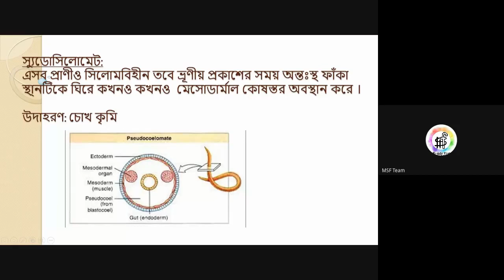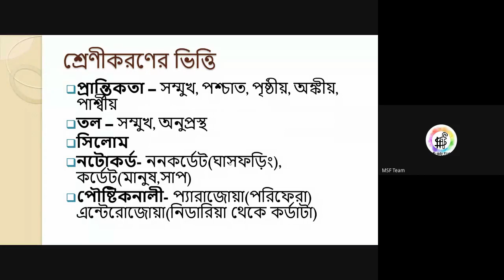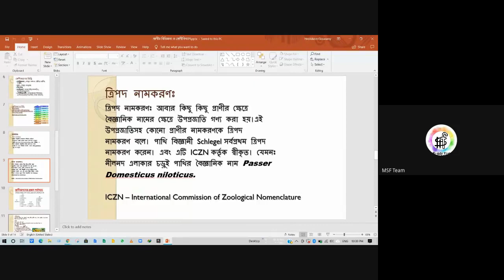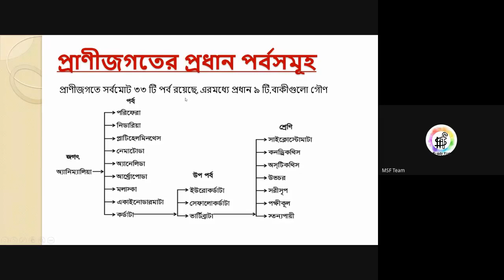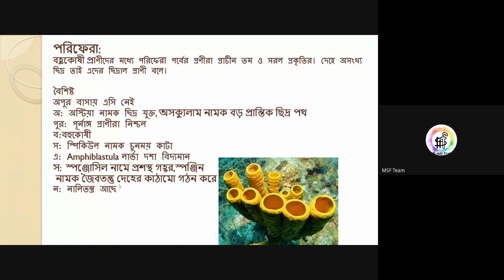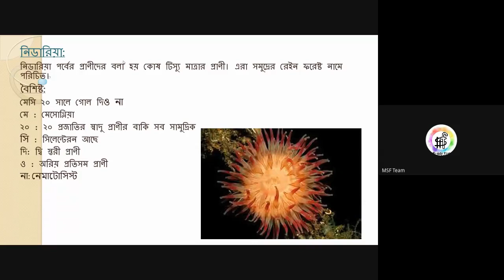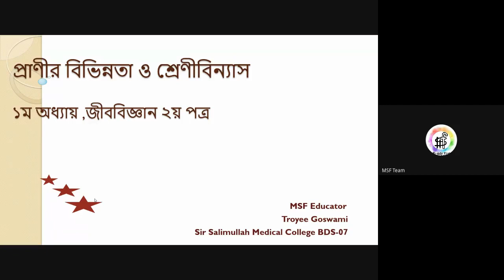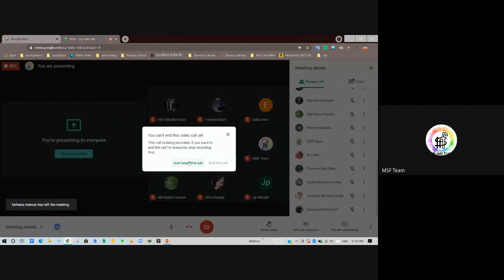প্রাণীর বিভিন্নতা ও শ্রেণিবিন্যাস Live 2